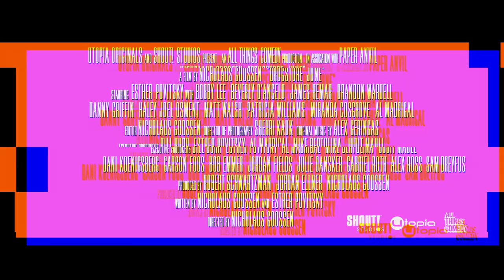الفيلم الكوميدى Drugstore June ، الاعلان الرسمى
Drugstore June - Official Trailer | 2024
& تاريخ العرض  : لم يحدد وقت العرض حتى الان ( تاريخ نشر البوست)  سياتى قريبا
& نظرة عامة :
بعد تعرض الصيدلية في بلدتها الصغيرة للسرقة، تأخذ جون (إستير بوفيتسكي)، التي لا تزال تعيش في المنزل مع والديها (بيفرلي دانجيلو وجيمس ريمار)، الأمور على عاتقها لحل الجريمة، بينما تحاول في نفس الوقت لتتغلب على صديقها السابق (هالي جويل أوسمنت) وتصبح أكثر من مجرد شخص بالغ.
& ضمن طاقم العمل :Beverly D'Angelo - Jackie Sandler - Haley Joel Osment - James Remar - Bill Burr - Miranda Cosgrove - Bobby Lee واخرين
& تصنيف العمل  : كوميدى
& سيناريو / كتابة :    Nicholaus Goossen - Esther Povitsky
& اخراج :     Nicholaus Goossen
تعشق عالم السينما أو تبحث عن فيلم السهرة ؟
انضم الينا فى العالم الممتع للافلام والمسلسلات ، شاهد حصريا الاعلانات الرسمية للاعمال القادمة وأفضل المشاهد القيمة ، حتى تتمكن من معرفة ما يستحق المشاهدة ، وأختيار فيلمك القادم : )
ابق على اطلاع بجديد عالم السينما وشارك حبك للأفلام وتقييمك مع الآخرين .